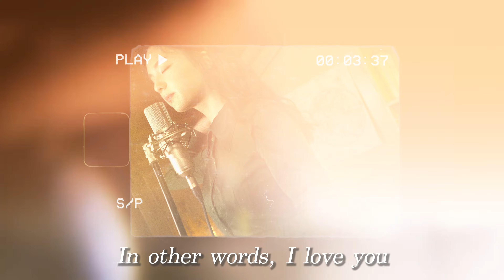Fly Me To The Moon | Cover by GyuBin (규빈)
여러분들! 안녕하세요~
제가 넘넘 사랑하는 노래인 Fly Me To The Moon을 커버해 봤어요!

엔티크 한 노래 분위기에 맞춰서 장소와 의상도 느낌에 맞게 준비했습니다~ㅎㅎ

MR은 제가 직접 피아노랑 오랜만에 루프스테이션을 사용해서 직접 만들어봤는데 어떠신가요?ㅎㅎ

이번 곡도 잘 들어 주시면 좋겠습니다!
오늘도 즐거운 하루 보내세용~